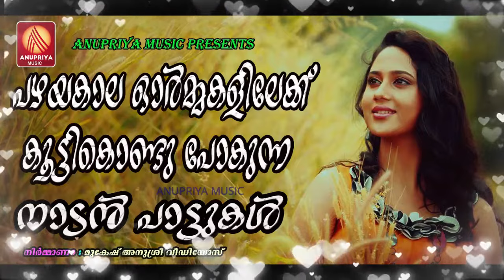മലയാളികൾക്ക് പ്രിയപ്പെട്ട നാടൻ പാട്ടുകൾ | Malayalam Folk Songs